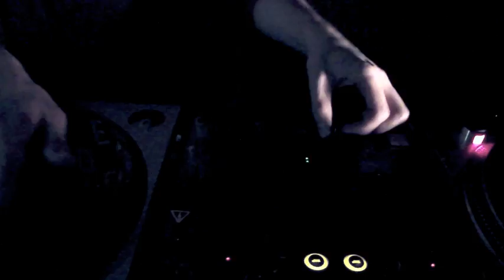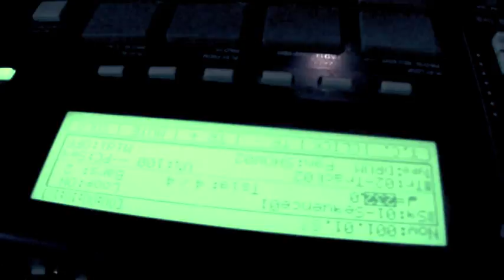DJ AKA: Cut Control #1 w/ DJ Fatte on MPC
Video from soundcheck.